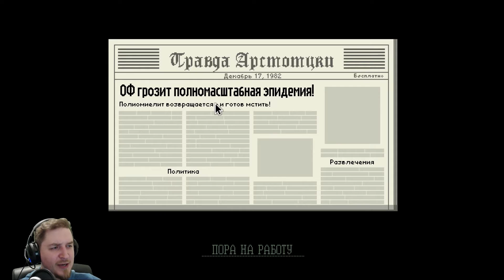ГЛАВНОЕ ВНИМАНИЕ ⏩ Papers, Please ⏩ #9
MIDCORESHOW : Проявляем гипер-внимательность в Papers, Please. Ну почти...